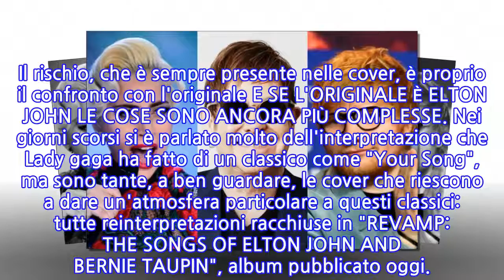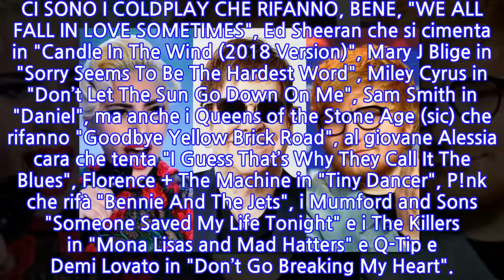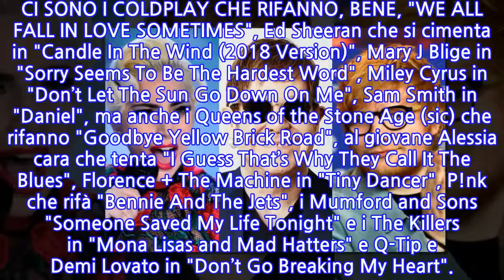Rileggere le canzoni di Elton John: in “Revamp” Ed Sheeran, Coldplay, Lady Gaga,...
Rileggere le canzoni di Elton John: in “Revamp” Ed Sheeran, Coldplay, Lady Gaga, Miley...
Reinterpretare con la propria cifra stilistica un pezzo importante del repertorio di uno dei più grandi cantanti della Storia musicale mondiale non deve essere semplice. Il rischio, che è sempre presente nelle cover, è proprio il confronto con l'originale E SE L'ORIGINALE È ELTON JOHN LE COSE SONO ANCORA PIÙ COMPLESSE. Nei giorni scorsi si è parlato molto dell'interpretazione che Lady gaga ha fatto di un classico come "Your Song", ma sono tante, a ben guardare, le cover che riescono a dare un'atmosfera particolare a questi classici: tutte reinterpretazioni racchiuse in "REVAMP: THE SONGS OF ELTON JOHN AND BERNIE TAUPIN", album pubblicato oggi.